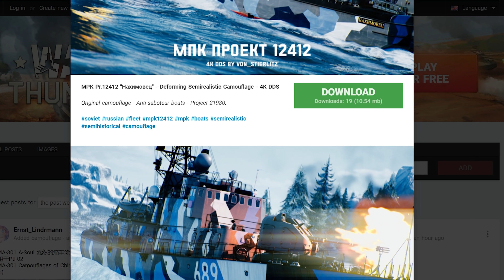New Thunder Show: Down Then!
We’re making the show together with you, our players!